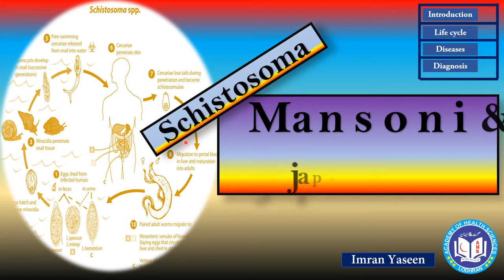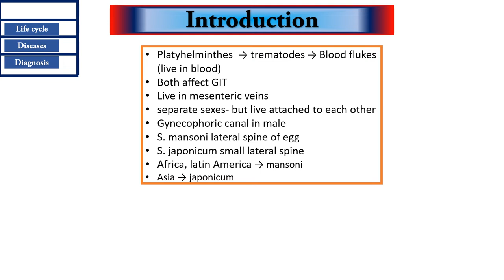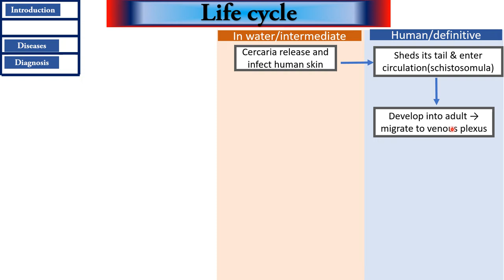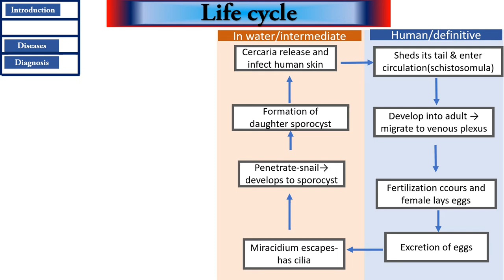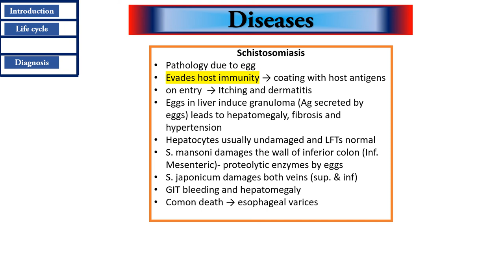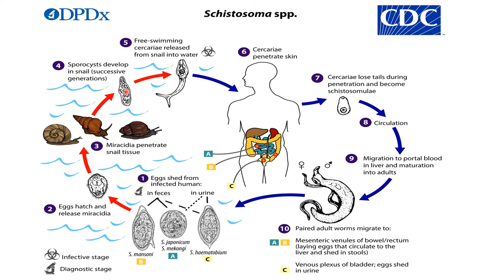Schistosoma mansoni & japonicum: trematodes causing GIT hemorrhage | Parasitology | by Imran Yaseen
**Schistosoma mansoni** is a parasitic flatworm (trematode) that causes schistosomiasis, specifically intestinal schistosomiasis. It is one of several species of the genus Schistosoma that infect humans. Schistosomiasis is a neglected tropical disease prevalent in parts of Africa, South America, the Caribbean, and the Middle East.
**Key features and characteristics of Schistosoma mansoni:**
1. **Transmission:**
   - The life cycle involves freshwater snails (intermediate hosts) and humans (definitive hosts).
   - Larval forms (cercariae) released by infected snails penetrate the skin of humans during water contact, initiating infection.
2. **Life Cycle:**
   - After penetrating the skin, cercariae transform into schistosomulae and migrate to the veins of the intestines (mesenteric veins).
   - In the veins, they mature into adult worms that produce eggs.
   - Eggs are excreted in the feces, and if they reach freshwater, they hatch into miracidia, which infect snails and continue the life cycle.
3. **Clinical Presentation:**
   - Intestinal schistosomiasis primarily affects the gastrointestinal tract, causing symptoms such as abdominal pain, diarrhea, and bloody stool.
   - Chronic infections can lead to more severe complications, including liver and spleen enlargement.
4. **Hepatosplenic Schistosomiasis:**
   - Severe cases of intestinal schistosomiasis can lead to hepatosplenic schistosomiasis, characterized by fibrosis and enlargement of the liver and spleen.
5. **Transmission and Risk Factors:**
   - Transmission occurs in freshwater bodies infested with infected snails.
   - Activities such as bathing, swimming, and washing in contaminated water sources contribute to the risk of infection.
6. **Diagnosis:**
   - Diagnosis involves the detection of eggs in stool samples using microscopic examination.
   - Serological tests and polymerase chain reaction (PCR) assays may also be used for diagnosis.
7. **Treatment:**
   - Praziquantel is the primary drug used for the treatment of schistosomiasis, including infections caused by Schistosoma mansoni.
8. **Prevention:**
   - Preventive measures include avoiding contact with contaminated water, providing safe water sources, and snail control interventions.
9. **Global Distribution:**
   - Schistosoma mansoni is prevalent in parts of Africa, South America, the Caribbean, and the Middle East, with millions of people at risk of infection.
10. **Impact on Public Health:**
    - Intestinal schistosomiasis has a significant impact on public health, affecting the quality of life and contributing to poverty in endemic regions.
Schistosoma mansoni is a major cause of intestinal schistosomiasis, and efforts to control the disease involve a combination of treatment, preventive measures, and community education. Targeting both the human and snail hosts is crucial for effective control and elimination programs.
S. mansoni and S. japonicum are trematodes blood flukes cause GIT bleeding. This lecture explains their life cycle, diseases and diagnosis.